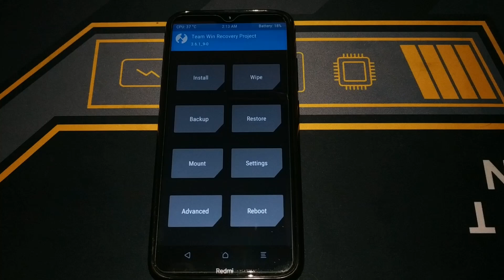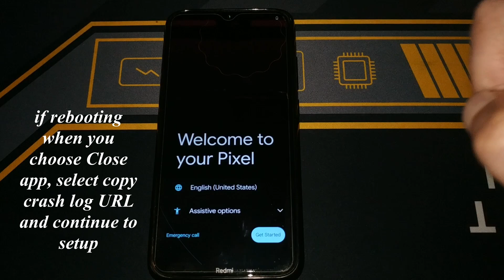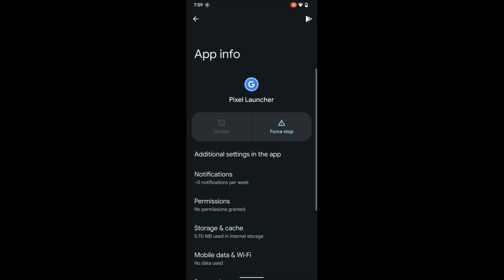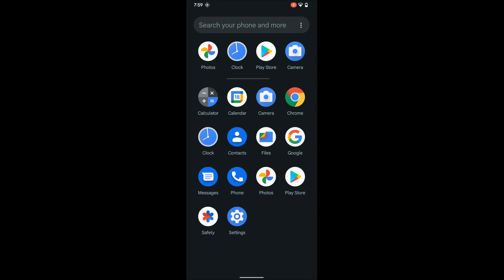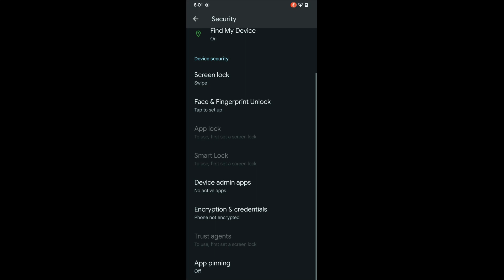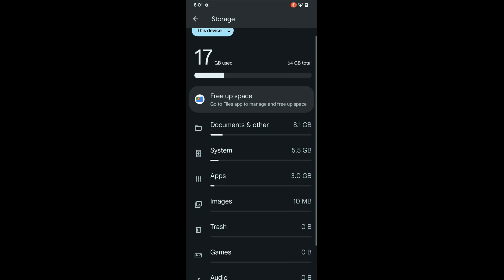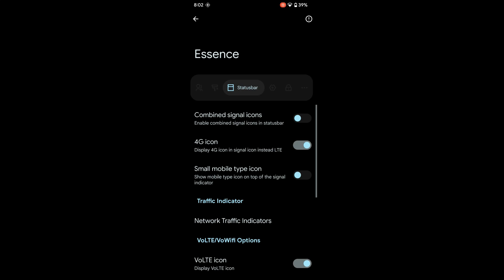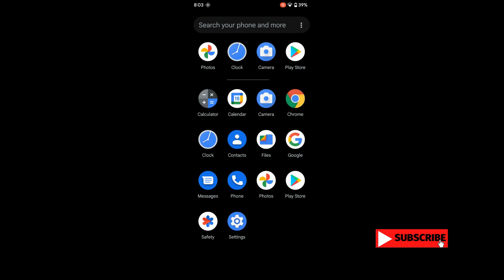Project Elixir OFFICIAL v1.5 Android 12 Redmi Note 8/8T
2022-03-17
By RahulPalXDA
Notes:

* Gapps Build

Credits :

* DarkJoker360dev , danascape for PEX trees.